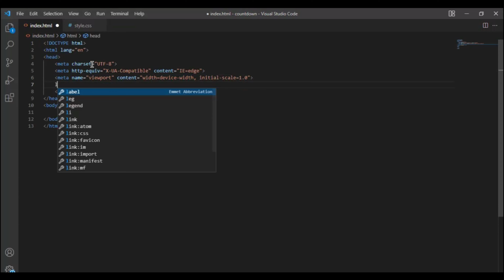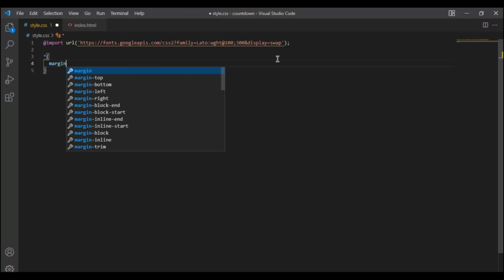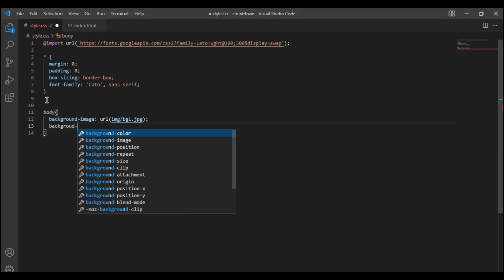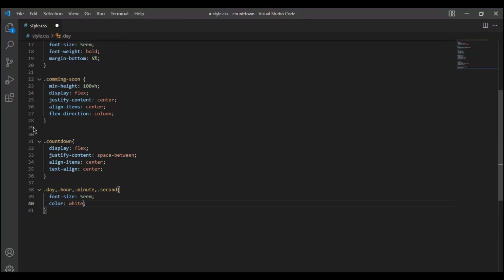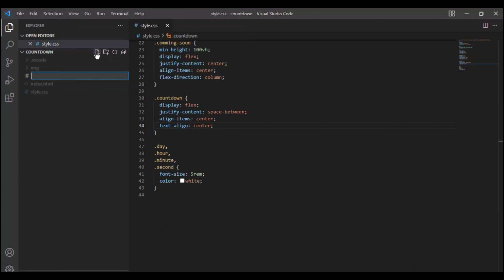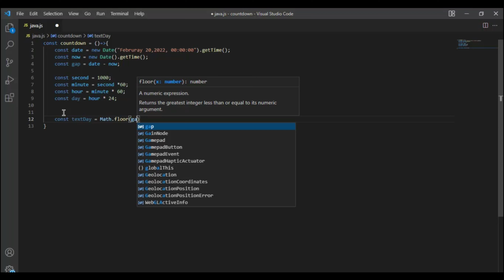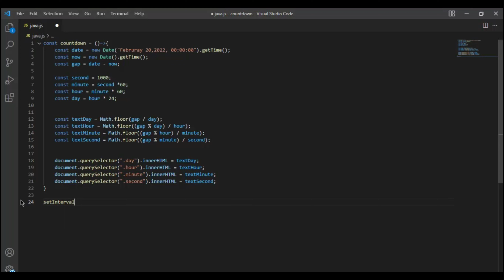How To Create A Countdown Using HTML-CSS And JavaScript js.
Learn how to add a nice countdown to your website.
Using HTML - CSS And JAVASCRIPT.